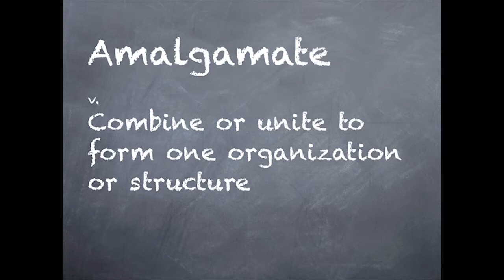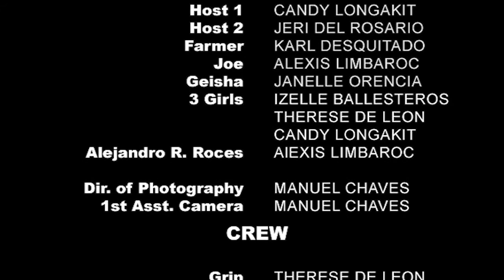we filipinos are mild drinkers